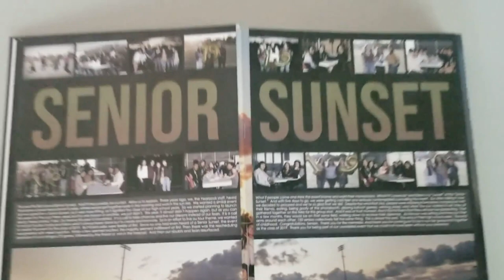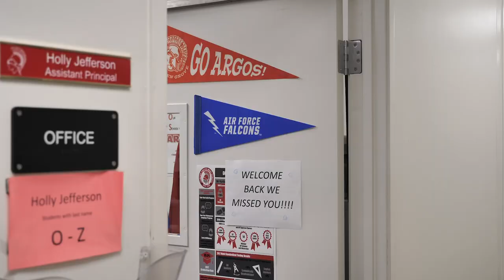Announcements - May 7 2021 - Garden Grove High School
Garden Grove High School Announcements - May 7 2021, GGHS

In this episode:
Recap by the coaches of their sports seasons for:
Girls Volleyball
Football
B/G Waterpolo
Cross Country
Cheer - Took 1st in Nationals

ASB Apparel Sale
Upcoming Portraits for 9th-11th
Senior Sunset